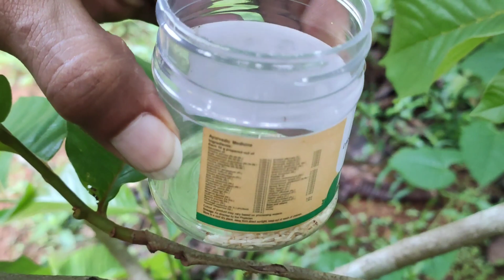ഹാൻഡ് പോളിനേഷൻ സോൻകോയയിൽ # Hand pollination of soncoya flower and fruit set...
കേരളത്തിൽ വളർന്നു കായ്ക്കുന്ന വിദേശ ഫല വൃക്ഷങ്ങളും അവയുടെപരിചരണവും പരിചയ പെടുത്തുന്ന ചാനൽ, ഈ വീഡിയോ യിൽ സോൻകോയ പൂവിലെ ഹാൻഡ് പോളിനേഷനെപ്പറ്റി വിവരിക്കുന്നു.. ..video no 8 # 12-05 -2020